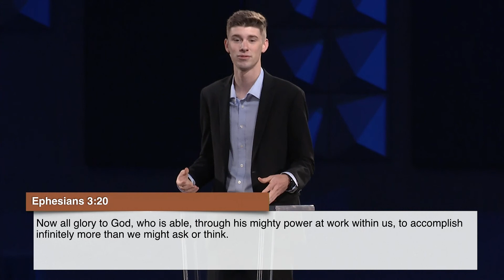It's All In the Name | Youth Weekend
May 5, 2019 | Cypress Campus
Youth Weekend

• VISIT US •
Second Baptist Woodway
Sat | 6PM & Sun | 9:30 & 11AM, 12:30PM (En Español)

Second Baptist North
Sat | 6PM & Sun | 9:30 & 11AM

Second Baptist Cypress
Sun | 11AM

Second Baptist 1463
Sun | 11AM